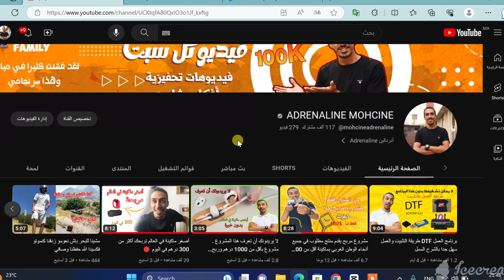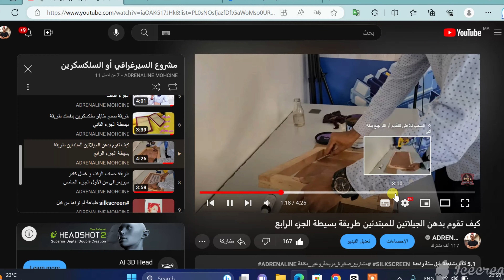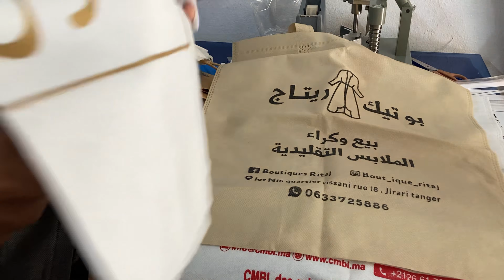كيف يمكن لهذا المشروع أن يكون سبب في تغير حياتك للأفضل. مشروع بدون خبرة